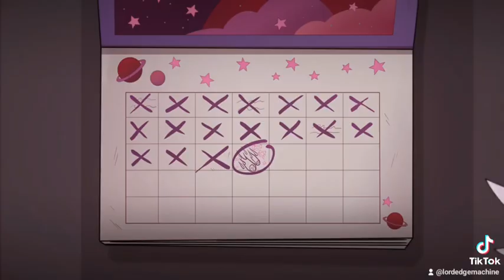Loona & Octavia - Nocturnal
Song: Nocturnal by Mothica
Clips: Helluva Boss